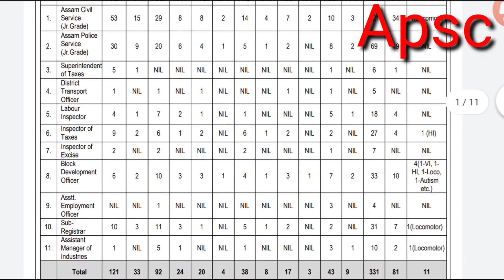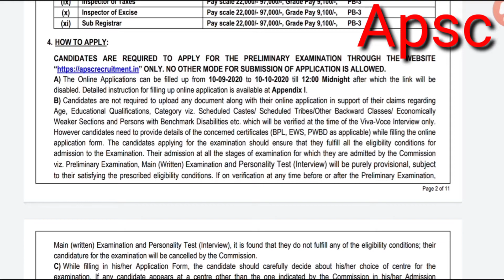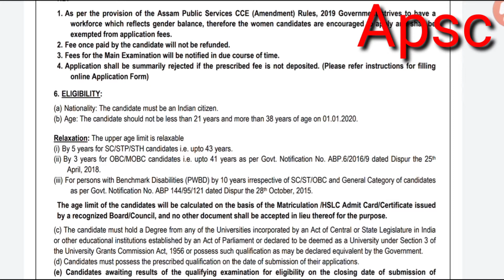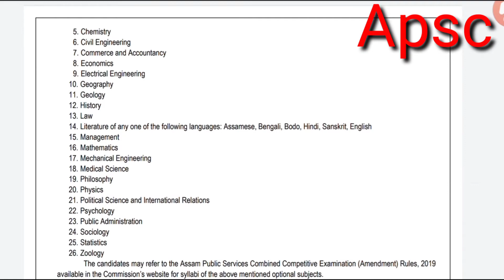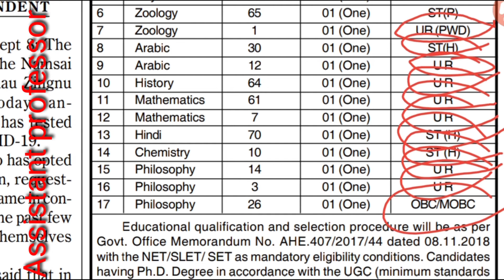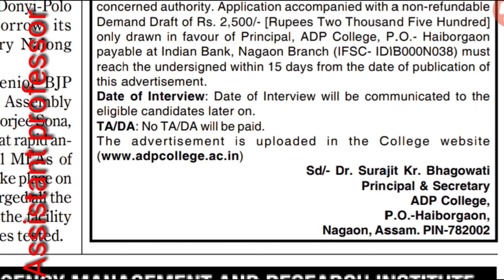Apsc 2020 and assistant professor of ADP college job 2020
Pdf link 👉👉👉👉👉👉👉👉👉👉👉👉👉👉👉👇👇👇👇👇👇👇👇👇👇👇👇

Apsc👉👉👉👉👉👎👎👎👎👎👎👎

Assistant professor of ADP college 👉👉👉👉👎👎👎👎👎👎👎👎👎👎👎👎